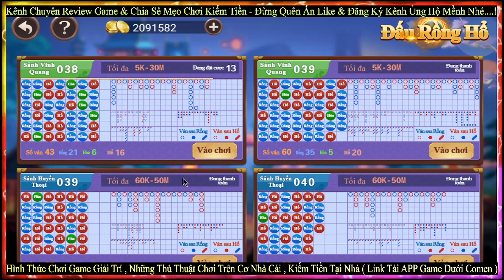Công Thức Chơi Rồng Hổ MMWIN - Cách Bắt Cầu Rồng Hổ Kiếm 1.2 Triệu Mỗi Ngày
- Tổng Hợp thủ thuật và mẹo kiếm tiền online từ app game đổi thưởng, mọi người xem và tham khảo, không khuyến khích chơi. thanks...!

- LH Hợp Tác : @hongyen88